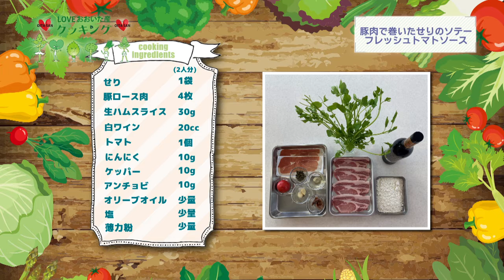LOVE おおいた産 クッキング 12放送「豚肉で巻いたせりのソテー・フレッシュトマトソース」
大分市の特産品を使ったアレンジレシピを紹介するコーナーです！
今月は『せり』を使った料理をご紹介！

～今月のレシピ～
・豚肉で巻いたせりのソテー
・フレッシュトマトソース

豚肉とせりの間に、生ハムも一緒に巻き込むので、うま味アップ！

皆さん、ぜひクリスマスパーティーなどで作ってみてください☆彡